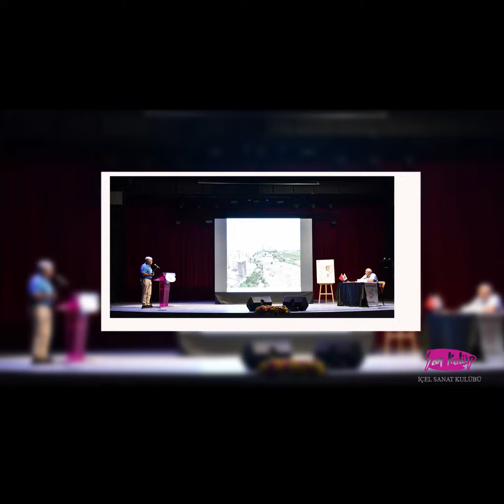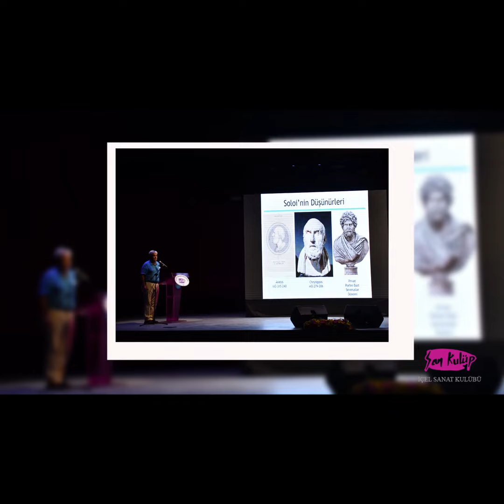İSK 25. Mersin Arkeoloji Günlerinden eşsiz fotoğraflar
İSK 25. Mersin Arkeoloji Günleri 02-03 Ekim 2020 tarihleri arasında Mezitli Belediyesi Amfitiyatrosunda düzenlendi. Pandemi koşullarında güvenli sosyal mesafe kurallarına ve hijyen önlemlerine titizlikle uyularak sorunsuz ve güvenli bir etkinlik olması sağlandı.

Emek veren, destek veren, katılan, anlatan, dinleyen herkese sonsuz teşekkürler.

İçel Sanat Kulübü bulunduğu kente ve ait olduğu coğrafyaya değer katmaya devam ediyor.